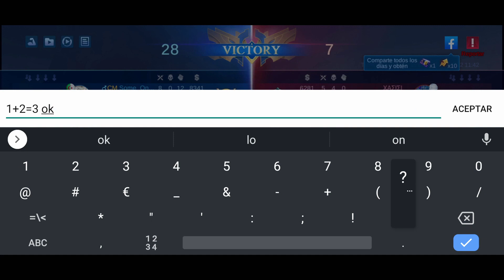MINSITTHAR JUNGLA MODO DIOS! VUELVE INVICTUS! MOBILE LEGENDS ESPAÑOL